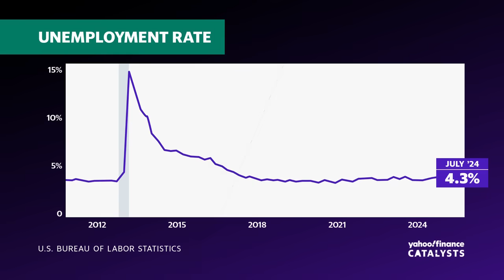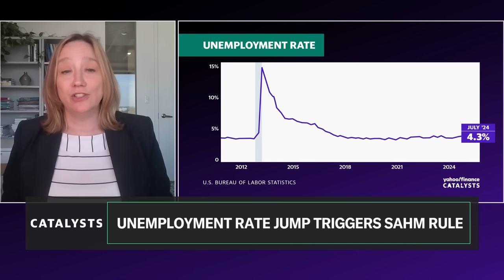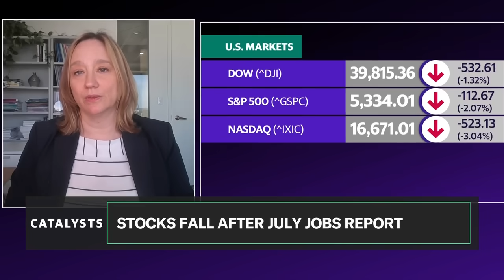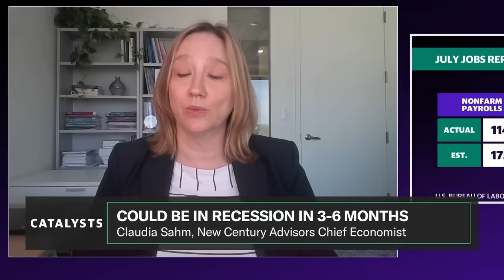Recession outlook: Why the economy could end up in a recession in 3, 6 months, Claudia Sahm explains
The July jobs report fell short of expectations, with the US economy adding only 114,000 jobs compared to the forecasted 175,000. The unemployed rate also increased to 4.3%, which is the highest level in about three years.
Yahoo Finance's Madison Mills explains that the Sahm rule "says that if the three month moving average of the unemployment rate rises by half a percentage point from the previous that signals the start of a recession." Yahoo Finance sat down with the creator of the Sahm rule, Claudia Sahm, chief economist at New Century Advisors and former Federal Reserve Board economist, to discuss the state of the economy.
Sahm notes that she doesn't think we are in a recession right now, but she believes "that the increases in the unemployment rate and the softening in the labor market is worrisome... and we could end up in a recession in say 3 months, 6 months," which Sahm "is very concerned about."
Sahm adds that "the Sahm rule is probably over playing it right now, to some extent, just because of... a lot of shocks we're working through," such as the pandemic and labor force.